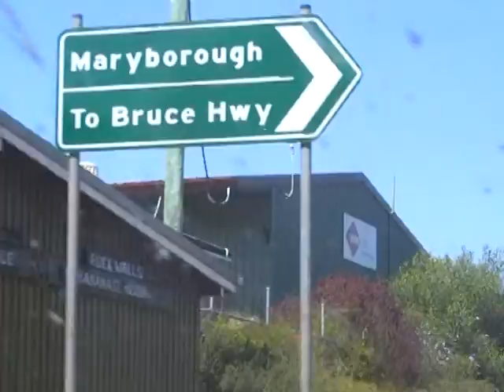Mo-town...Shred for Ned